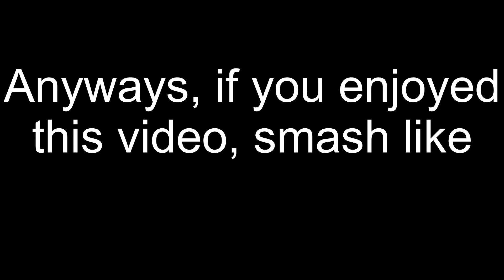BEST LOADOUTS AND EFFECTIVNESS (SERIES) (Snipers) (EP 6) - Roblox Phantom Forces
Lol this is probably the shortest video in the series. I might probably find a better song next time.
Btw thank you very a lot for watching!

0:11 INTERVENTION
0:11 Remington 700
0:12 DRAGUNOV SVU
0:12 AWS
0:13 BFG 50
0:13 AWM
0:14 TRG-42
0:15 Mosin Nagant
0:16 DRAGUNOV SVDS
0:16 K14
0:17 HECATE II
0:18 M107
0:18 Steyr Scout
0:18 WA2000